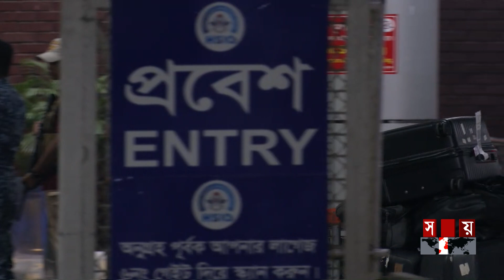ঢাকায় নিউজিল্যান্ড ক্রিকেট দল | New Zealand Cricket Team in Dhaka | Somoy Sports